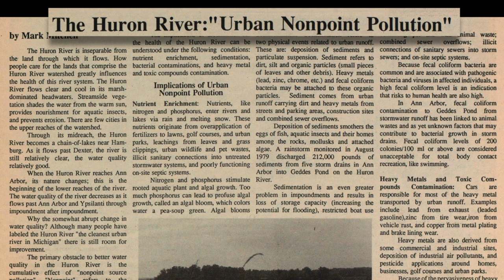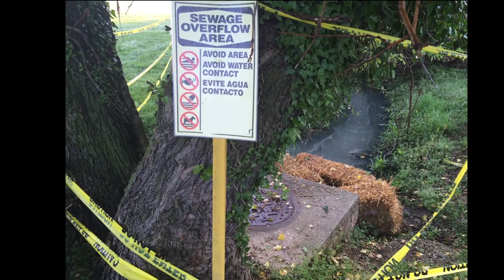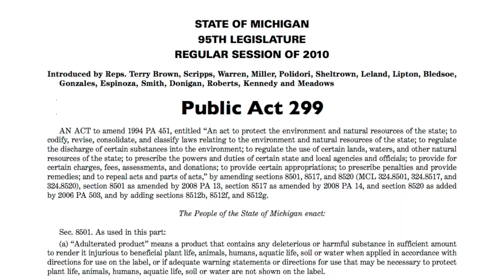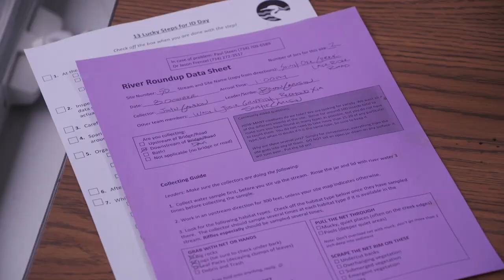HRWC River Roundup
At HRWC's River Roundup, a long-running study of the Huron River, volunteers get to know a special place in the Huron's tributaries, while helping us learn about the river's health. At this all-age friendly event, trained volunteers guide small teams in fieldwork to search through river samples for pollution-sensitive 'bugs' that live in our waterways. The event is followed by Insect ID Day where additional volunteers become scientists for a day, identifying the species found.
Volunteer videographer: David Brown

David produced "HRWC River Roundup" from concept to creation and did all the scripting, narrating, directing, filming, music and editing. Thank you David for your support of HRWC and the Huron River!
With Jason Frenzel, Zaina Al Habash and Laurie Domaleski